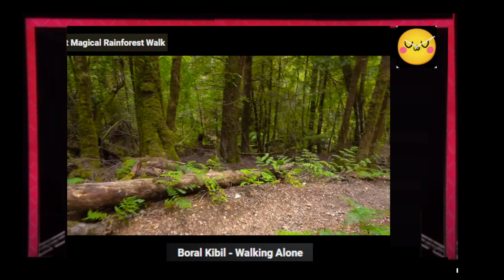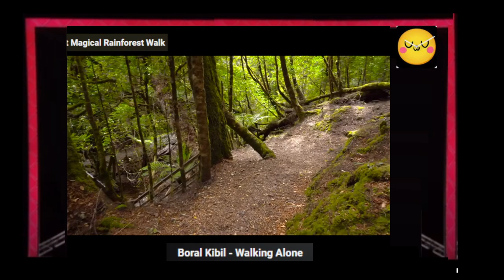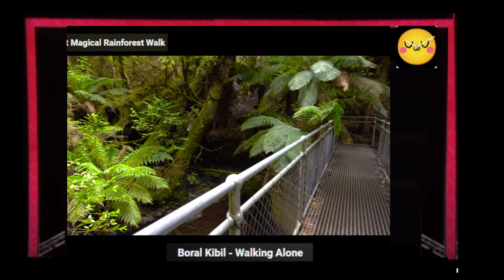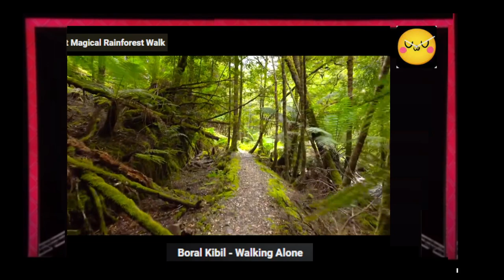C-C Euro Pop Music Reaction 2024 Dj Boral Kibil -Walking Alone Ft -A SURREAL NEW MIX-MASH VISUALIZER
Todays mix mash is the music of Borai Kibil called walking alone, with the beautiful visualizer called, Magical rainforest walk by the creative talent of Simply Hiking.

342,068 views  Premiered Jun 3, 2022  PHILOSOPHER FALLS WALK

The Philosopher Falls walk has got to be the most magical rainforest walks in North West Tasmania. It's a beautiful walk through the cool tarkine temperate rainforest down a really easy track and was a magical area to explore. I cannot recommend it enough! I also hope you enjoy another walking ambience video with no music or talking.

Here's some more info about the trail and location from discover tasmania:
Follow the historic mining water race along an easily accessible walking track that leads to a view of Philosopher Falls -named after the man who changed the fortunes of the entire state of Tasmania through his discovery of tin at Mt Bischoff, near Waratah. Just a ten kilometre drive out of Waratah, on the B23 road to Corinna, you will discover this stunning short walk that provides a glimpse into the wild and mysterious Tarkine rainforest.

Today song is By DJ Producer Borai Kibil  a Progressive House & Deep House & Melodic House dj of worth.